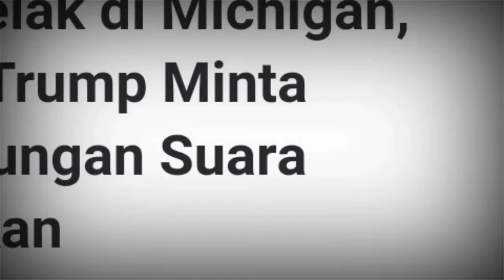Kalah Telak di Michigan, Donald Trump Minta Penghitungan Suara Dihentikan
Tim kampanye Presiden Donald Trump mengajukan gugatan di negara bagian Michigan untuk menghentikan penghitungan suara dalam pilpres Amerika Serikat.